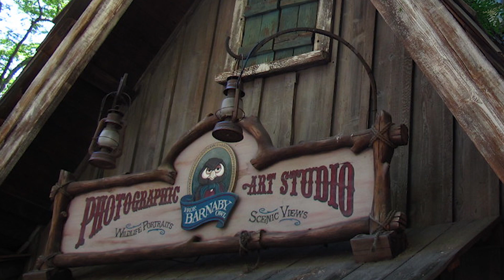Professor Barnaby Owl's Photographic Art Studio Facility - DISNEY THIS DAY - January 31, 1992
2.5 years after the opening of the attraction, Professor Barnaby Owl's Photographic Art Studio opens at Disneyland at the exit of Splash Mountain. Splash Mountain would be the first attraction to take on-ride photos of guests